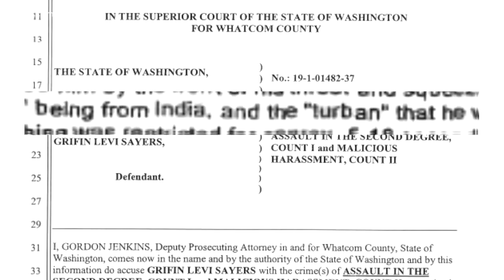Attack on Uber driver considered a hate crime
A Bellingham man is now charged with a hate crime after allegedly choking an Uber Driver.